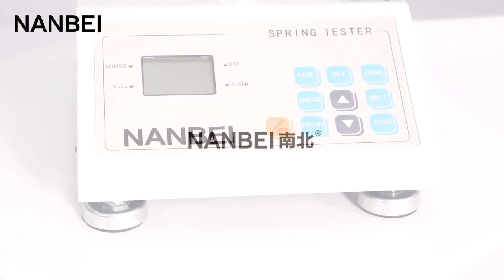NANBEI Spring Tester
NANBEI Spring tester factory price